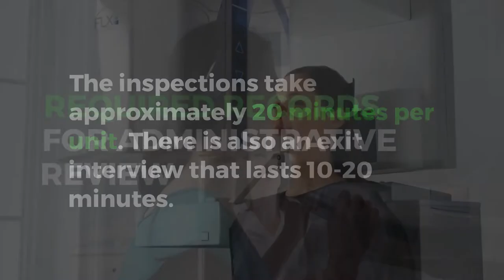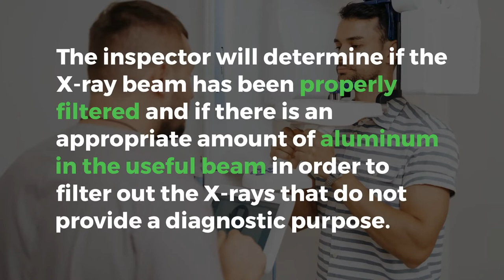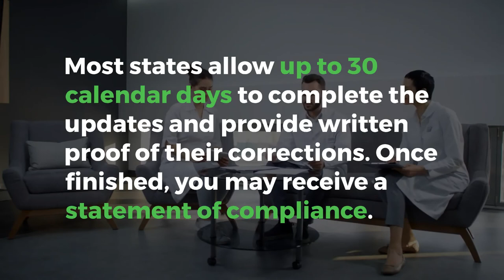Preparing for a Dental X-Ray Machine Inspection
Here are some things that just about every state is looking for that you can have ready to go.